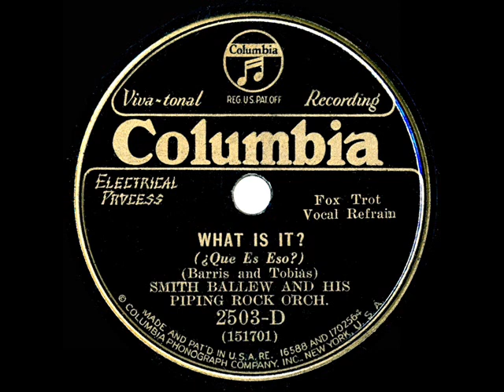1931 Smith Ballew - What Is It?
From the Rick Colom Collection: Recorded several years before the multi-talented Smith Ballew would trade his baton for a movie six-gun, here are two nice sounding sides by the band (flipside “I Love Louisa” also posted).  His final three singles for Columbia included the “Piping Rock Orchestra” label billing, a reference to the Piping Rock nightclub in Saratoga Springs NY where Ballew and his band were performing that summer.  Other recording artists releasing this 1931 Harry Barris-Harry Tobias ballad included Connee Boswell, The High Hatters and Ben Selvin (as ‘Lloyd Keating’).

Digital restoration by Bob Moke from the original 78rpm: Columbia 2503-D - What is It? (Barris-Tobias) by Smith Ballew and his Piping Rock Orchestra, vocal by Smith Ballew, recorded in NYC July 23, 1931